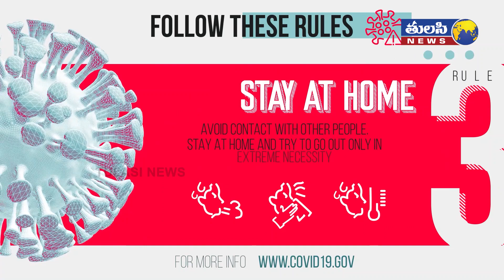కరోనా గణాంకాలు (06-07-2020) | Today Covid 19 Updates | Corona Updates India | AP Corona Updates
Tulasi News Channel publishing daily updates on Covid 19 cases of both Telugu States Along with India and World.

watch